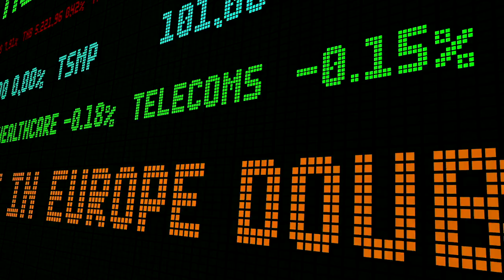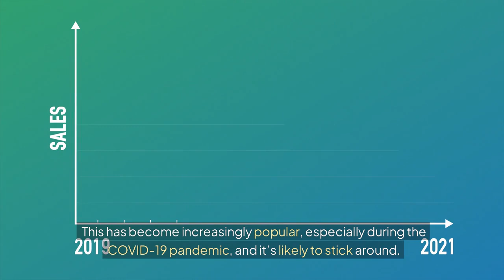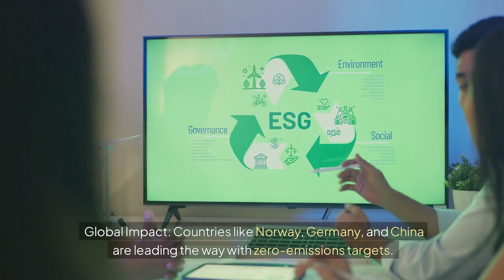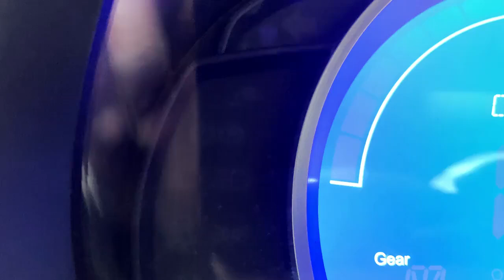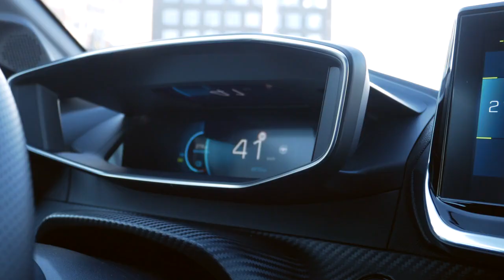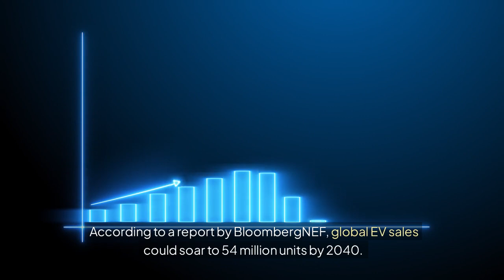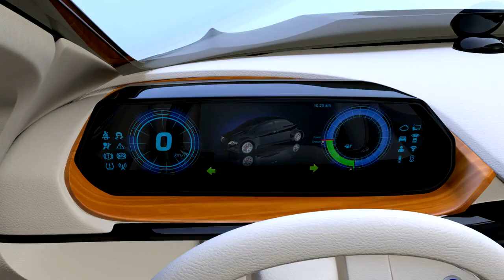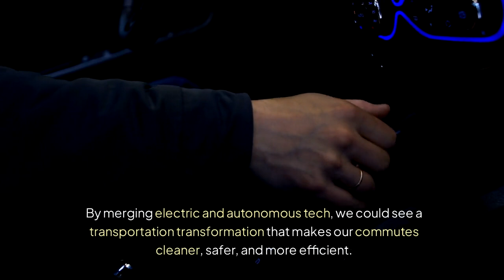The Impact of Electric Cars on the Auto Industry | Part 2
In "The Impact of Electric Cars on the Auto Industry," we continue to analyze how EVs are steering the future of transportation. We'll cover the environmental benefits, economic implications, and how companies are adapting to the rise of electric vehicles.